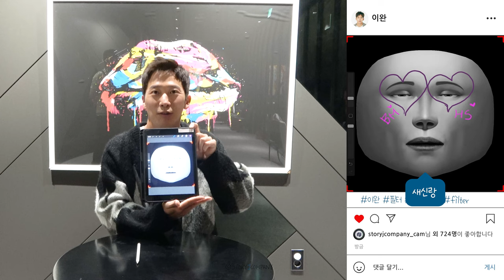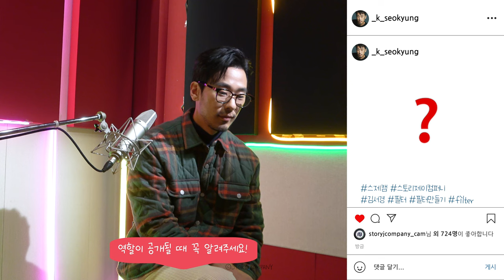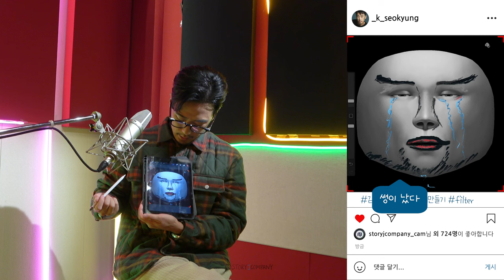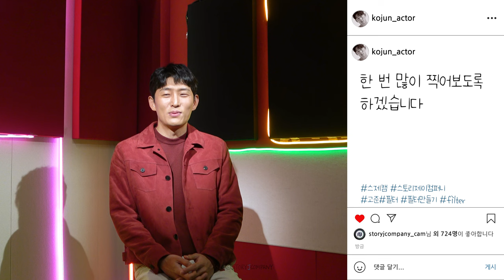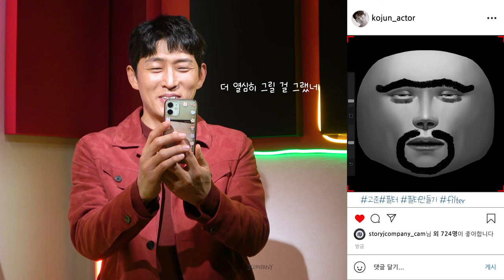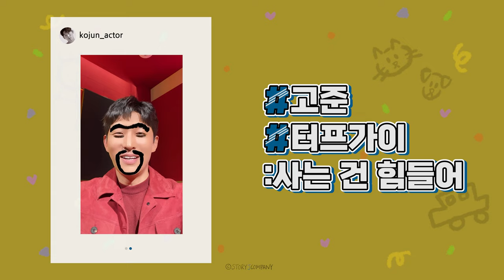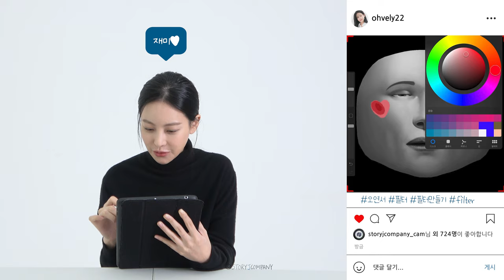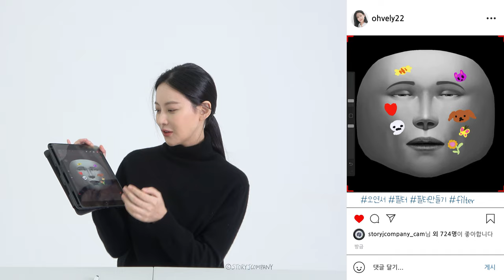[고준&김서경&오연서&이완] 필터 만들기 EP.4 | 필터 만들기🎨 최종 라인업📍